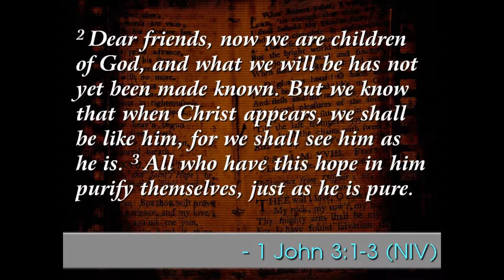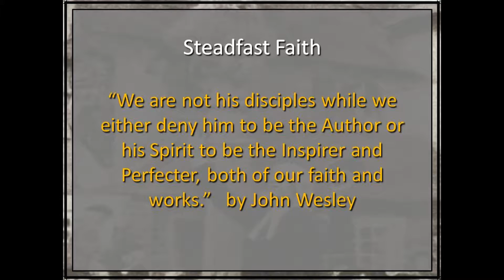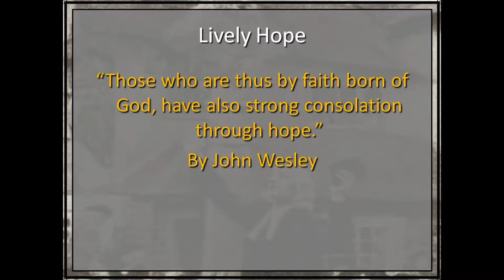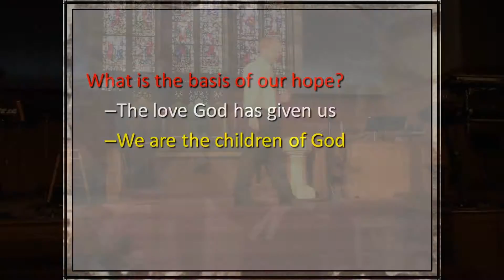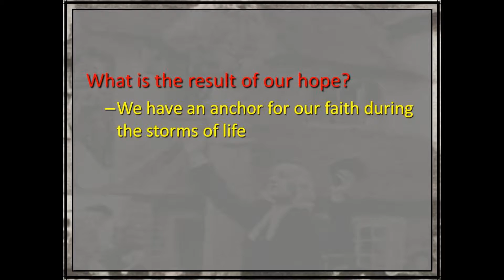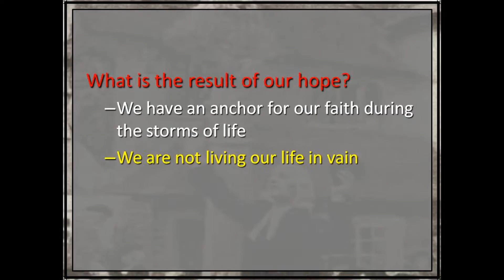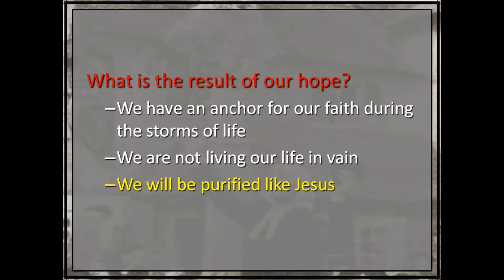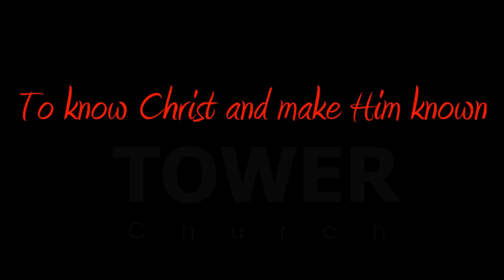A Great Hope